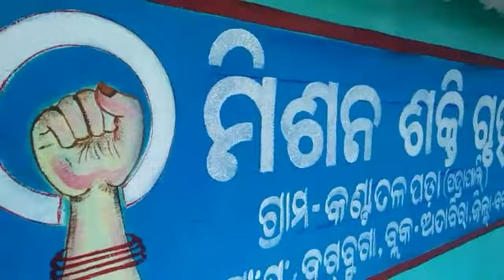mission ଶକ୍ତି ଗୃହ board ପେଣ୍ଟିଙ୍ଗ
ଉମେଶ ଆର୍ଟ